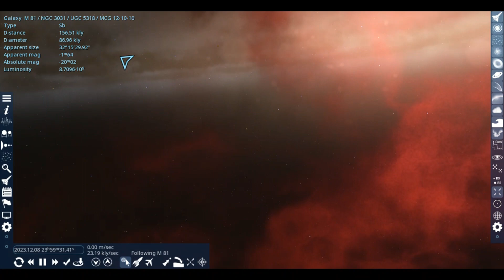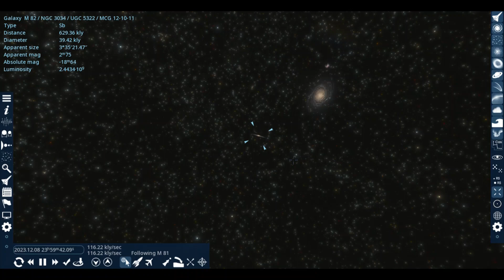3 Galaxies in Very Close Proximity to Each Other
I only noticed this until now.